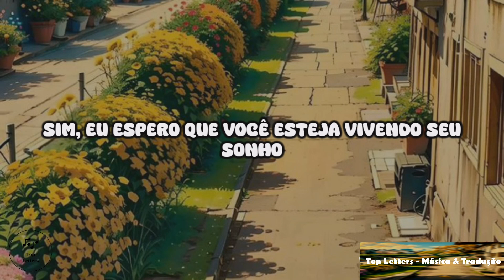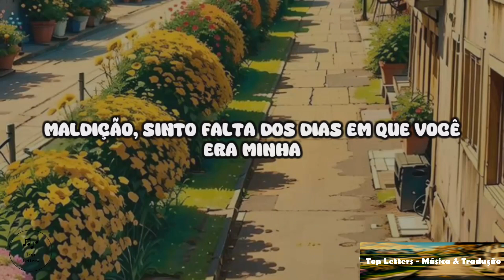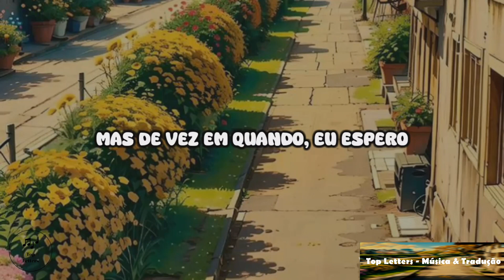Johnny Orlando - Thinking Of Me [Tradução//Letras]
Letras:
I, I couldn't tell why
But I thought about you last night
First time in a long time
I really never cry
Over you and I
But I'm staring at the moon
Are you staring at it too?

I got a book of mental pictures
I look through sometimes but it hurts
Damn I miss the days when you were mine
Can't turn back time trust me I've tried

I know that we weren't meant to be
But you left finger prints on my memories
Yeah I hope you're living your dream
And this life has become what you thought it'd be
But now and then I hope
You're thinking of me

Swear wish that I was there
The day you turned 21
Did you split a bottle with someone
You said this is for the best
Maybe you were right about that
Or maybe you were wrong
And we'll find our way back